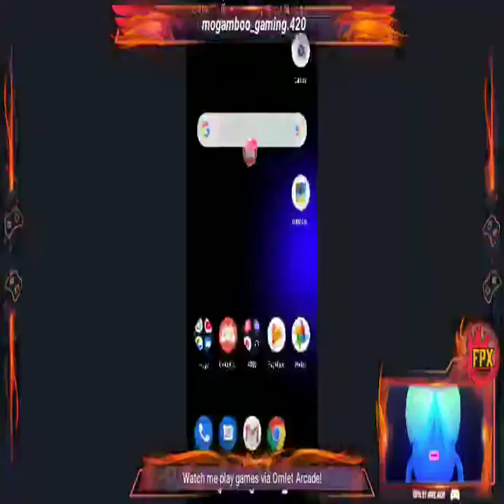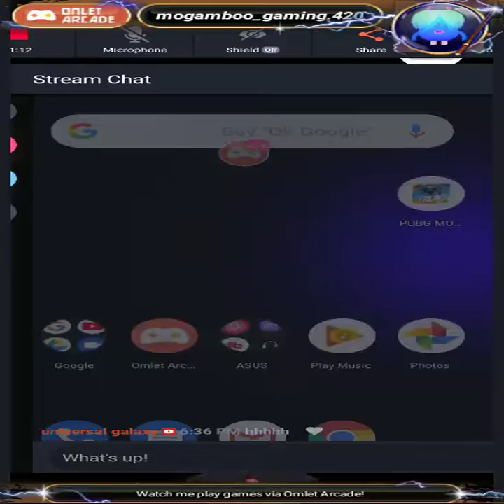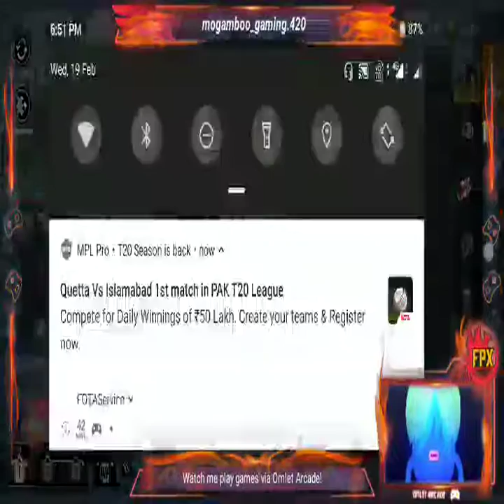Watch me stream PUBG MOBILE LITE on Omlet Arcade!